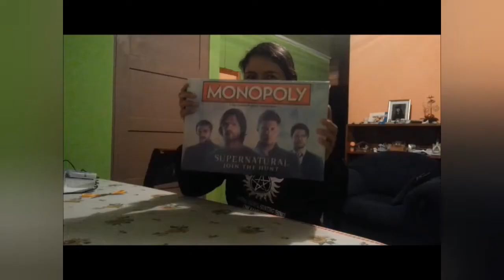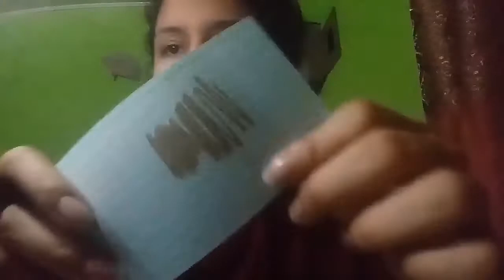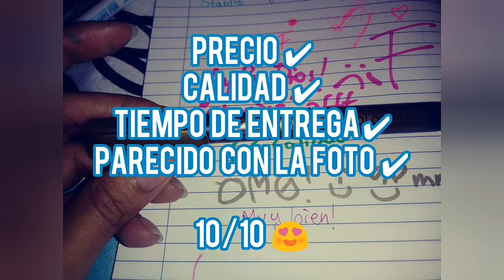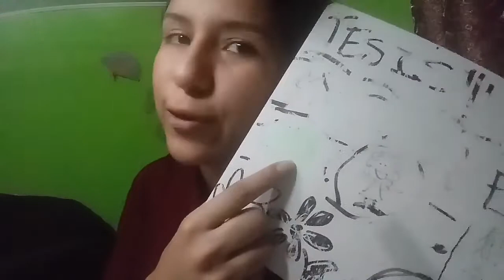Marcadores de WISH / Parte 2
Segunda parte de mi pedido de marcadores y plumas por medio de Wish, de nuevo tiene sus cosas hermosas y sus horrores.

No olvides decirme en la caja de comentarios ¿qué productos te gustaría que probara en futuros videos?